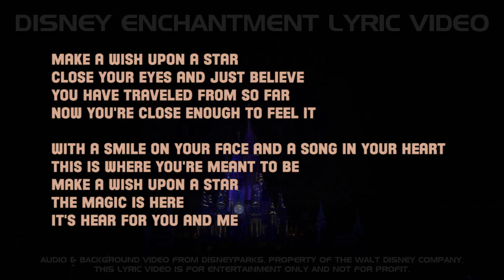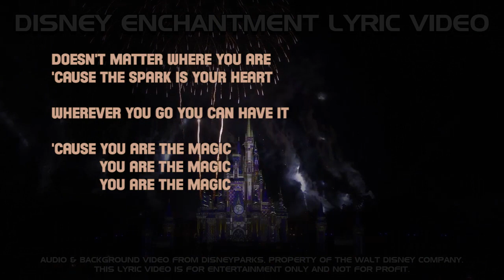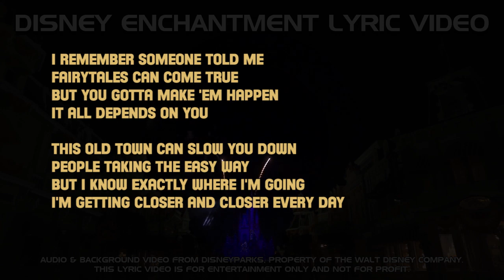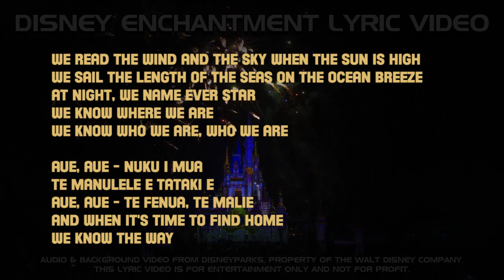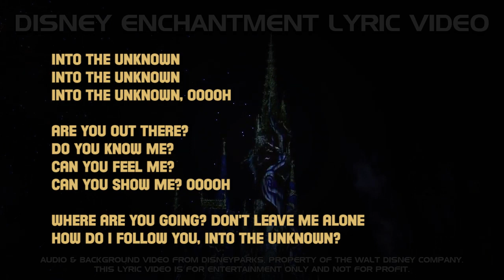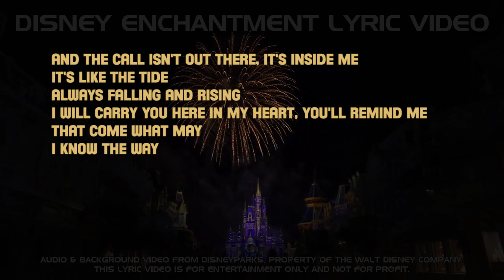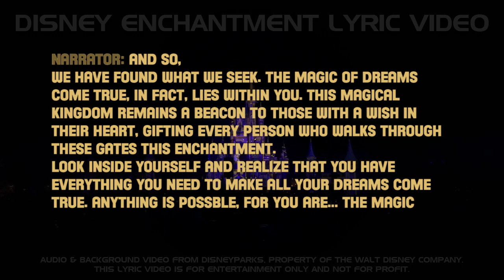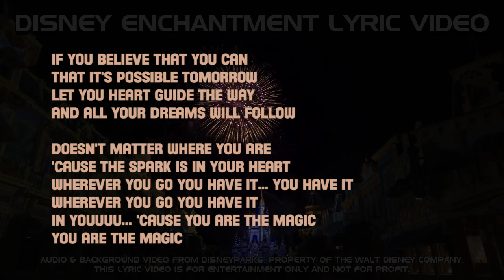Disney Enchantment Lyrics Video